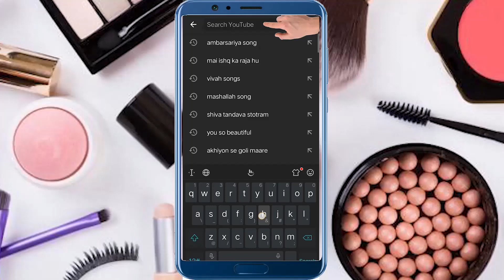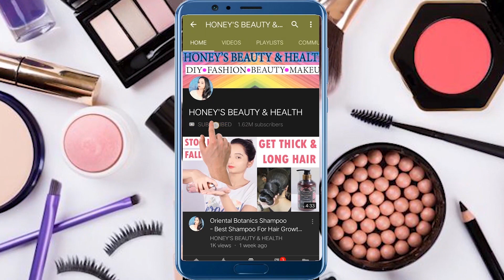रातो रात आँखों के काले घेरे (DARK CIRCLE) जड़ से जड़ से ख़तम कर देगा ये नुस्खा/Dark Circles Remove